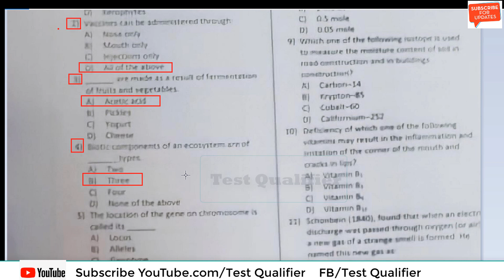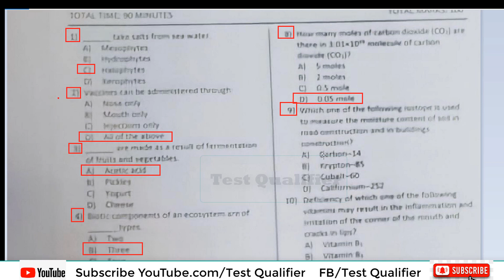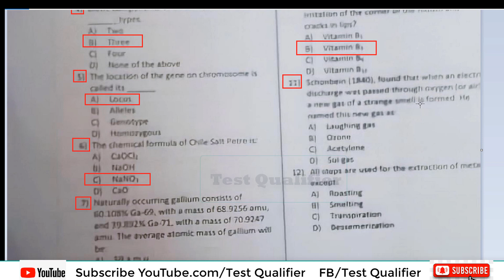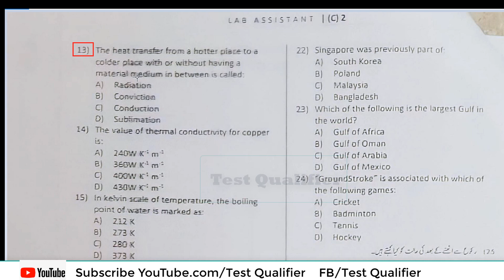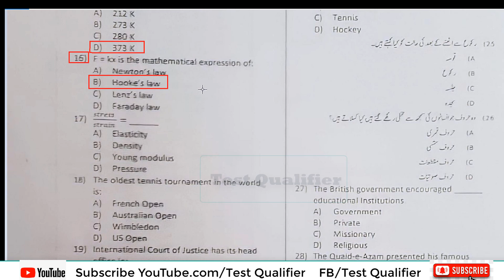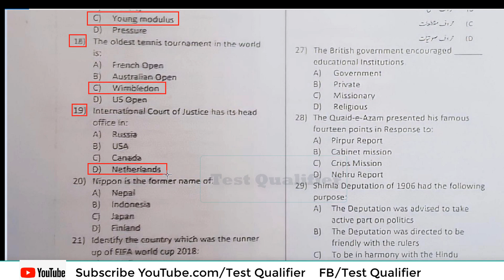Lab Assistant Part#01 Directorate of Higher Education ETEA D/25/12/2022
@Test Qualifier